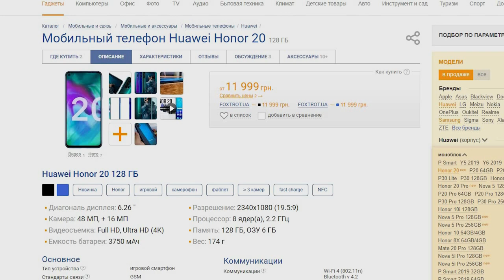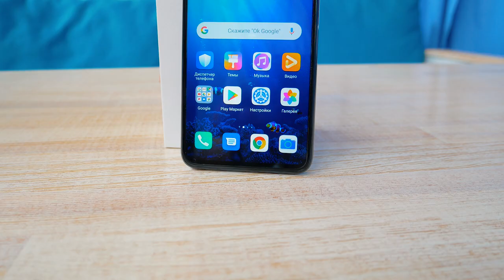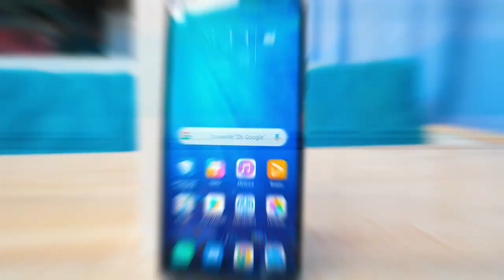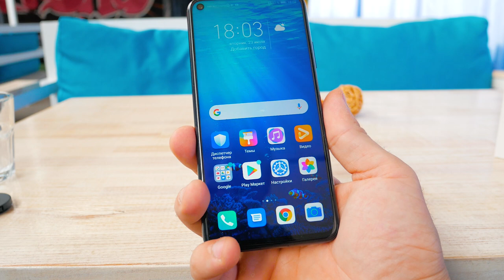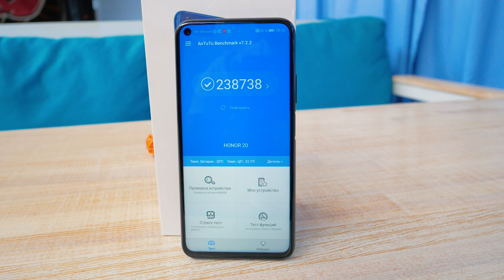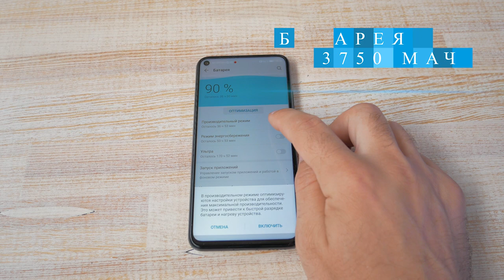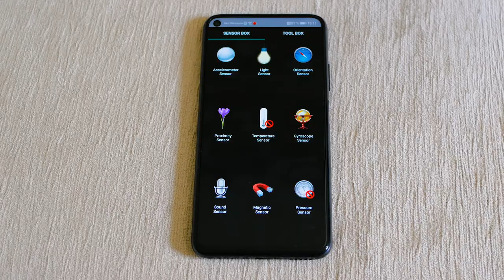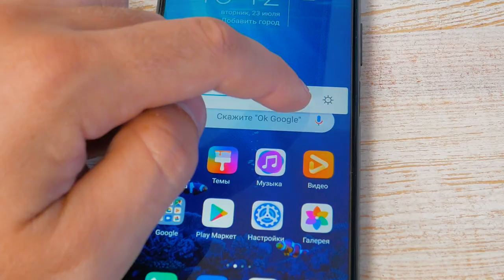HONOR 20 - ВСЁ В ОДНОМ И МНОГО КАМЕР! Обзор!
СОТРУДНИЧЕСТВО (COOPERATION):
ПОПИШИСЬ!